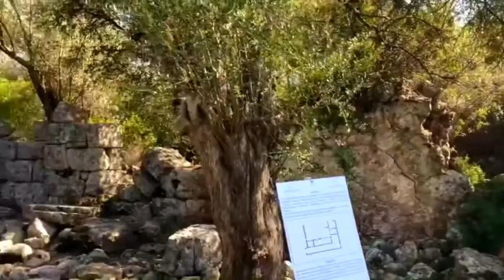Marmaris ve koyları /Kleopatra plajı / Adalar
Marmaris ve koyları /Kleopatra plajı / Adalar turu
İlginizi çekecek diğer videolar:

Çakralar video serisi